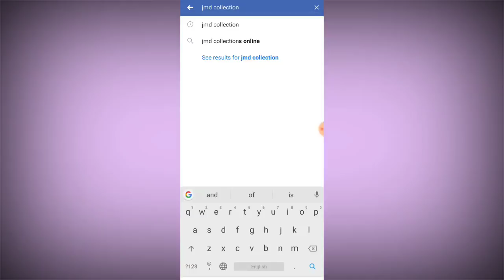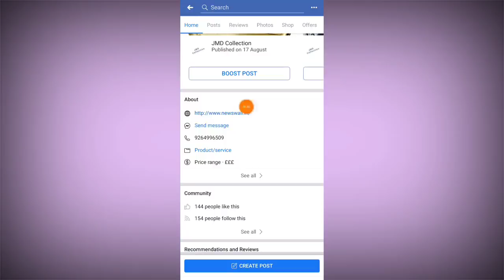Sell Mata vaishno devi coins in ₹4.5 Lac | Mata vaishno devi coin buyer |Tricks in hindi